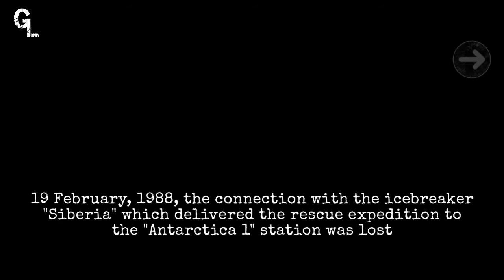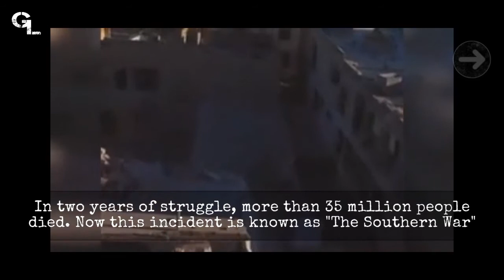Antarctica 88: Survival Horror - Full Gameplay || Helipad || Part 8 || Final Episode || GAME LOVER